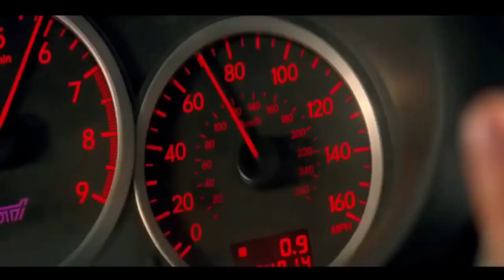CJ - WHOOPTY (Robert Cristian & ERS Remix) | Baby Driver | Car Race Scene [ Bank Robbery Scene ]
When an incident involving the Avengers results in collateral damage, political pressure mounts to hold the team accountable. The resulting battle drives a wedge between Captain America and Iron Man, and pits the Avengers against each other.

CAST:  Chris Evans, Robert Downey Jr, Scarlett Johansson